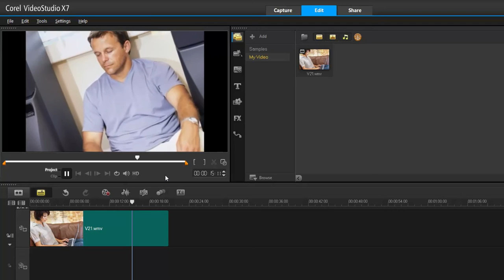การนำไฟล์ต่างๆ เข้ามาใน Media Library